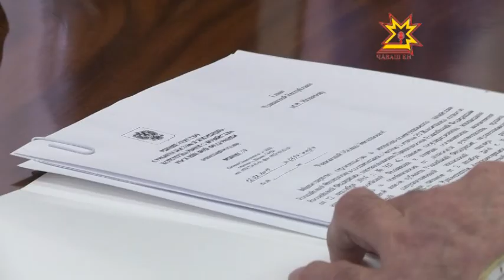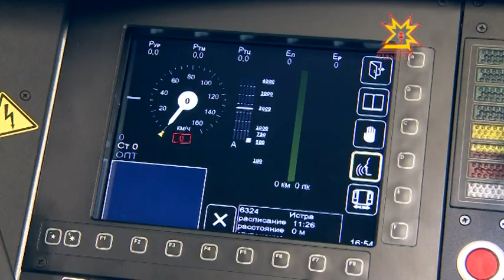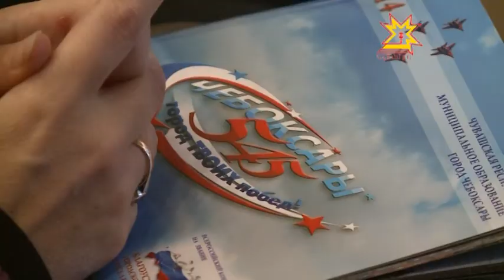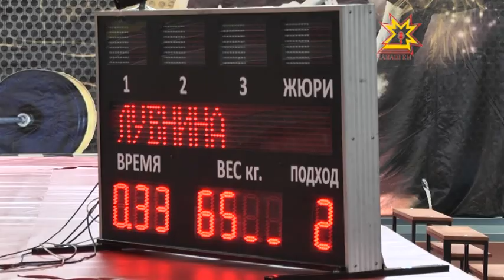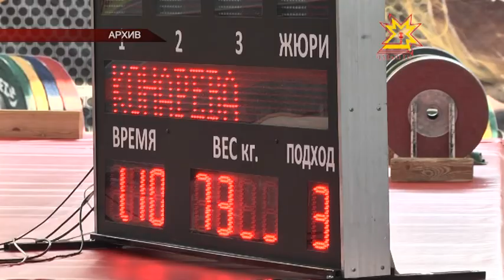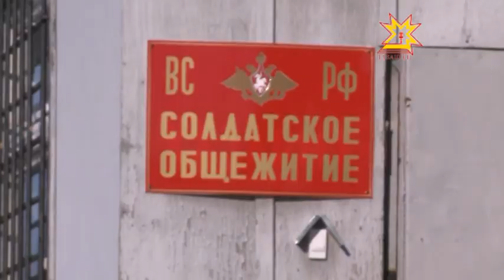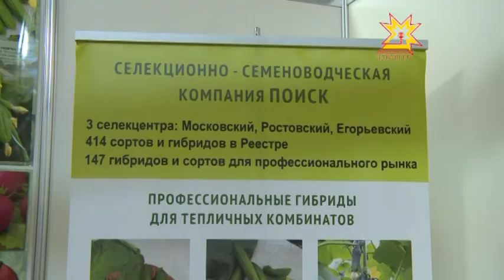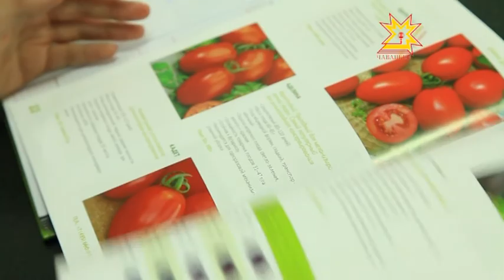Республика Информаци Кăларăмĕ 20.02.2015 вечерний выпуск